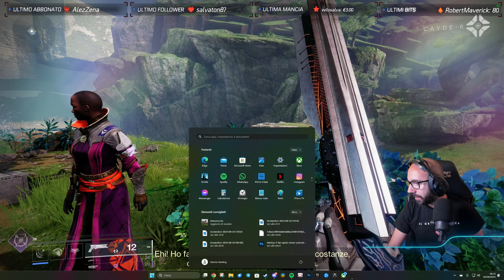THE FINAL SHAPE - La Campagna #3 | ESEGESI (Destiny 2 La Forma Ultima)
Tutta la campagna leggendaria di The Final Shape!